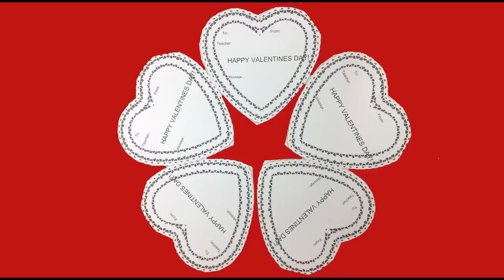Heart o Grams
EC/ES Student Council PSA to promote heart-o-Grams